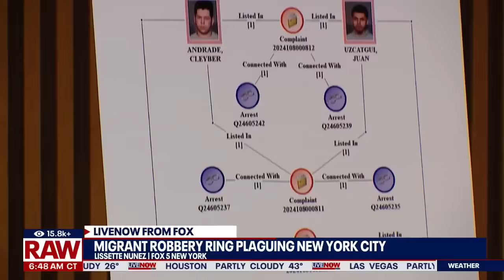NYC migrant crisis: Ring leader, several migrants arrested for robberies in NYC | LiveNOW from FOX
At least seven migrants were arrested Monday in connection to a string of robberies across New York City, NYPD officials said.

Police said that the suspects are part of a larger theft ring that is responsible for a string of cell phone robberies.